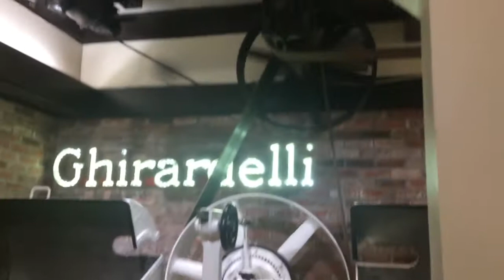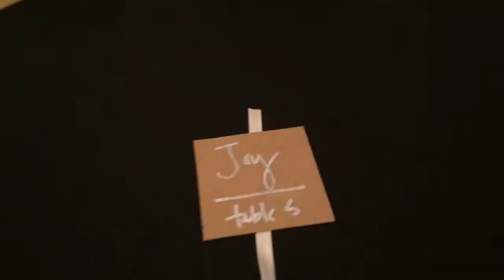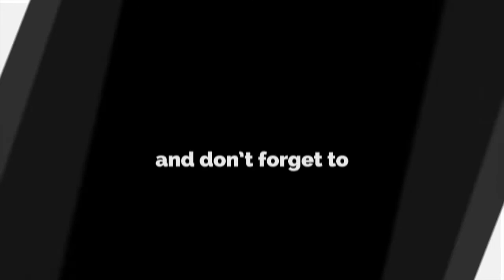SAN FRANCISCO WEDDING! (Vlog 28)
This was supposed to be uploaded last fall from my trip to California  but my program decided not to complete the project when I was finished with it. So here is VLOG 28 :) VLOG 29 next week!

Congratulation to my niece!

MUSIC

'Classics' Real Chill Relaxing Piano Hip Hop Instrumental | Chuki Beats